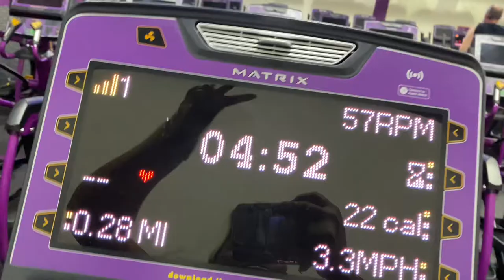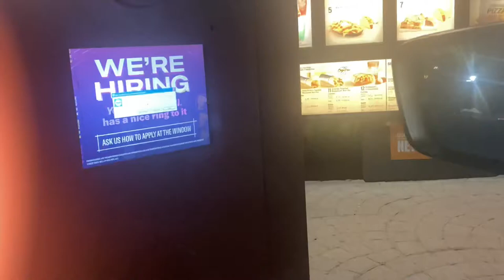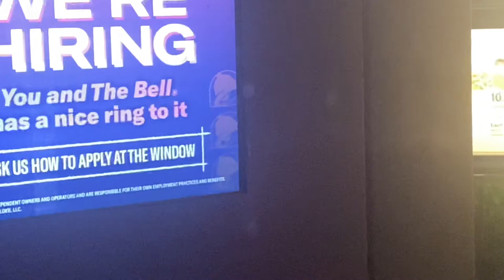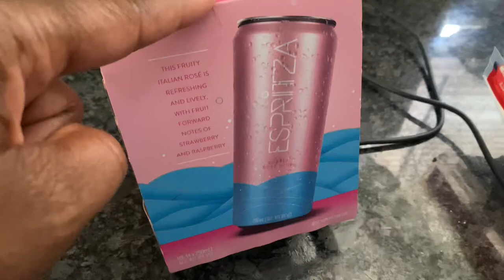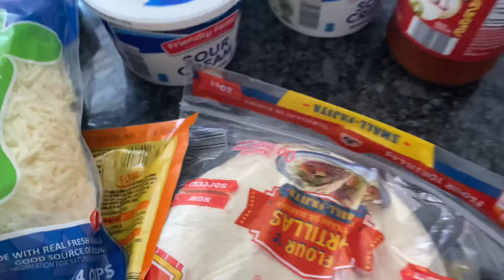Weekend Vlog: Kayle party bus + cleaning new house & kids dental appointment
Race? Black mixed with Black
Where do I live ? Detroit,Mi
Favorite color?pink
How many kids I have ? 2 Kayle &Josh

Have you watch and like my last Vlog if not make sure you do that after this Vlog. Thanks my beautiful Angel